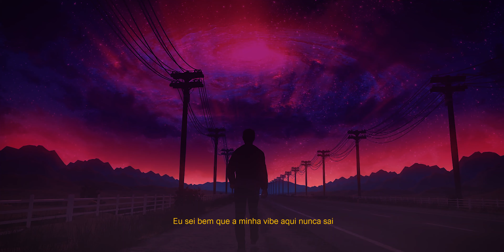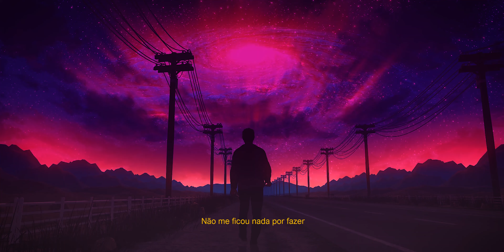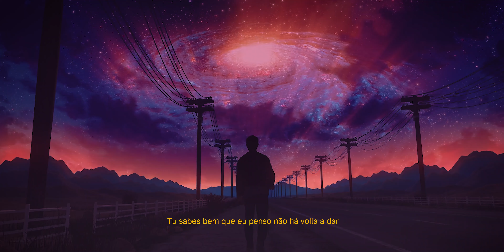GUII - Auriga (Visual)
GUII - Auriga

Produção de ÁUDIO

Prod. GTX Beats
Letra: GUII
Voz: GUII
Mistura e Masterização: GUII
Captação de voz: Fusion Productions

Visual: VISUALDON
Edição: André Saudade & Filipe Paiva

São Miguel, Açores

Fusion Productions. 2020